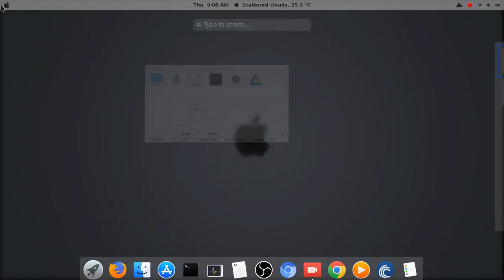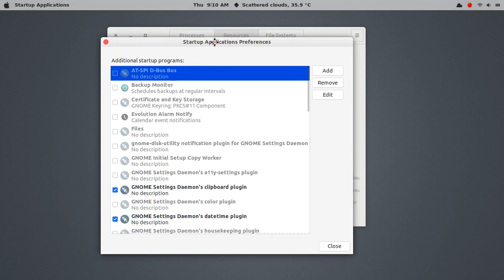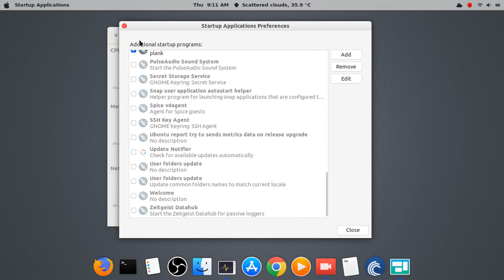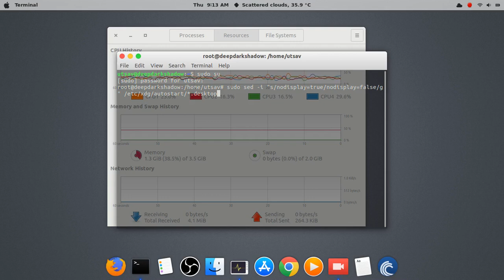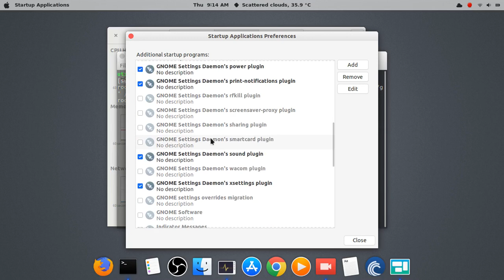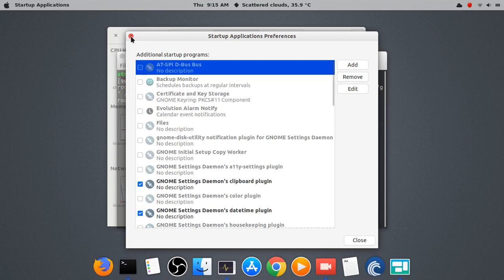speedup your ubuntu by this trick(Hindi)